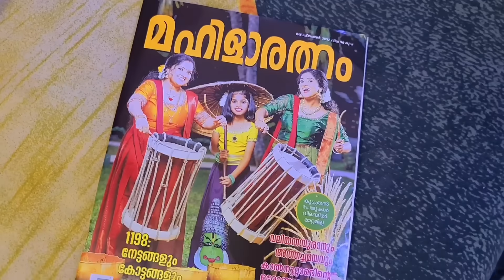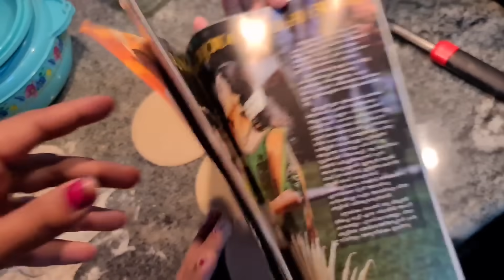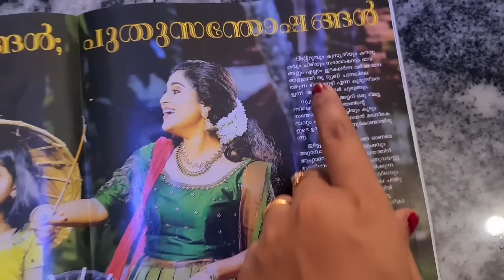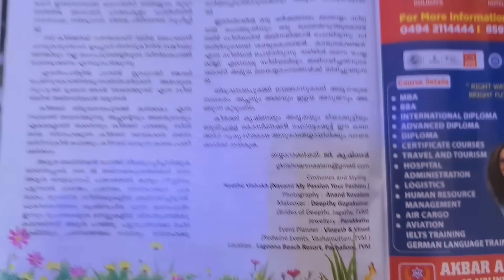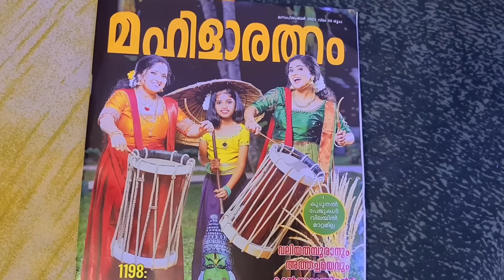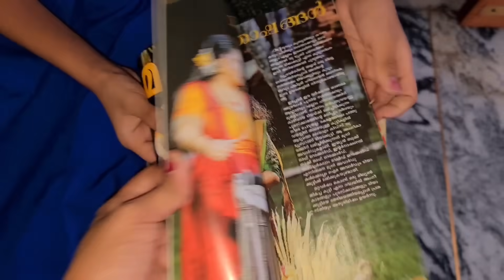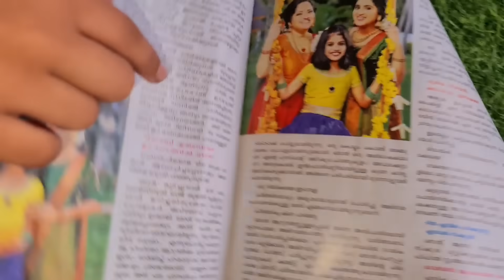കുറേക്കാലത്തിനു ശേഷമുള്ള Tiyakutty's DayInMyLife പിന്നെ ഒരു അടിപൊളി Surprise😱😱😱